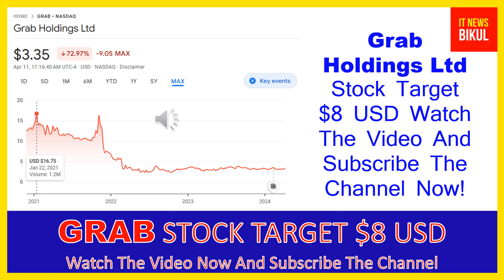GRAB Stock - Grab Holdings Ltd Stock Breaking News Today | GRAB Stock Price Prediction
GRAB Stock - Grab Holdings Ltd Stock Breaking News Today | GRAB Stock Price Prediction | GRAB Stock Target